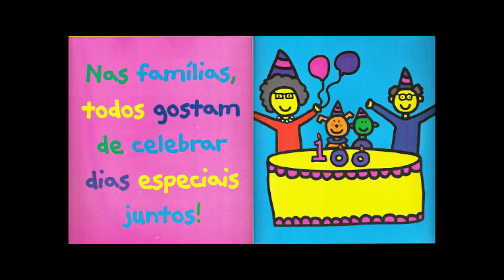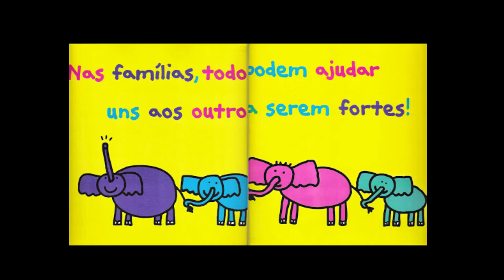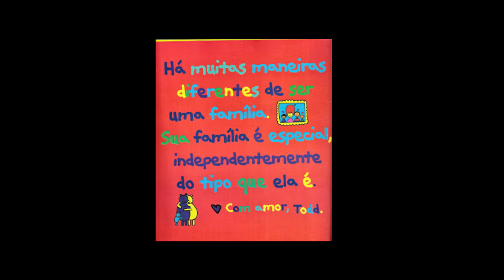O Livro da Família - Todd Parr